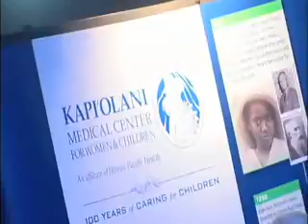Kapiolani Health Foundation - Centennial Dinner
Centennial Dinner